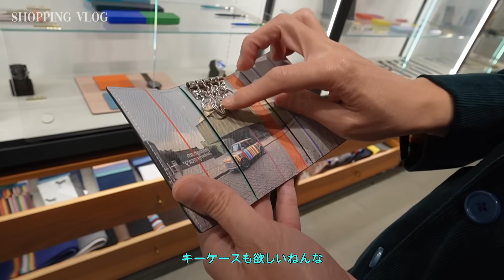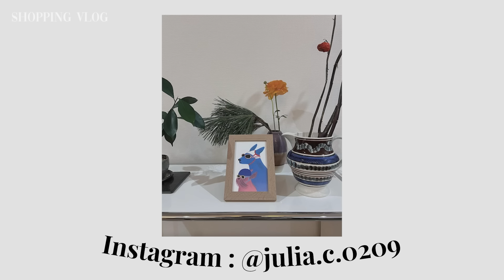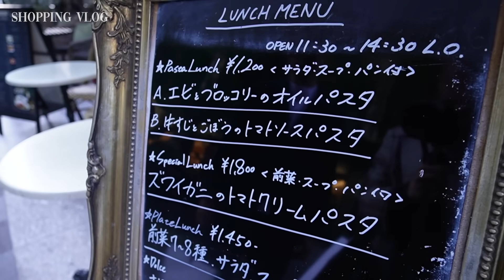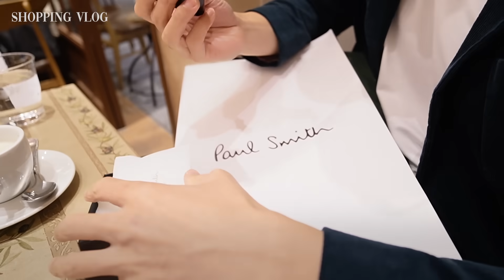丸の内デート : クリスマスプレゼント交換/ランチVlog🎁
今回、お互いのクリスマスギフトを選びにポール・スミス 丸の内店へ行ってきました！
ギフトにぴったりのアイテムが本当にたくさんあったから、お友達や家族、大切な人にギフトを探している人は是非チェックしてほしいな！

動画内で紹介したアイテムは↓に載せるね！

Julia ギフトアイテム
ウィメンズマフラー（グレー）

こうへい ギフトアイテム
マフラー（ボア ビッグパフ マフラー）

《Shiki Style》
【Official Site】